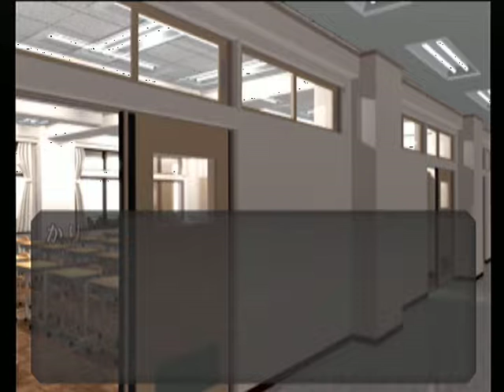【PS2】Missing Blue ベストエンド Part３２ かりん編 ～Episode３２ 【スタートオンゲームズ】【スタゲー】【JAPAGE】